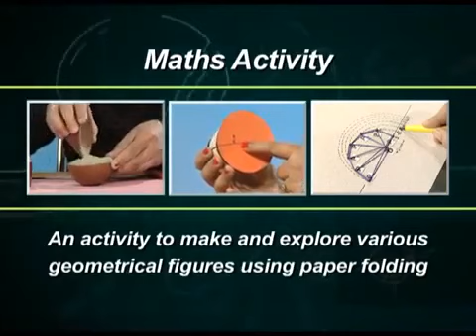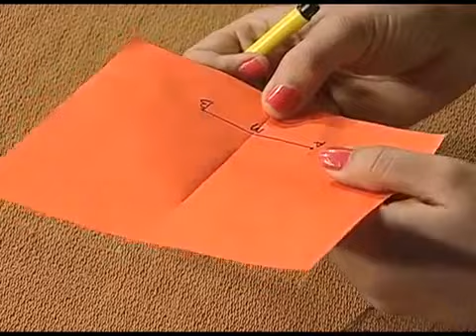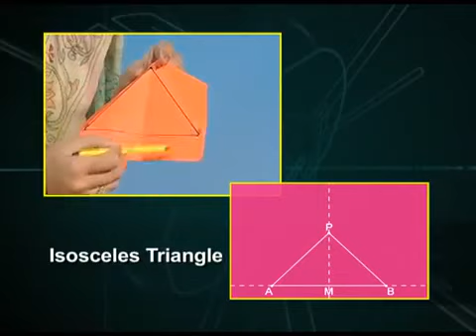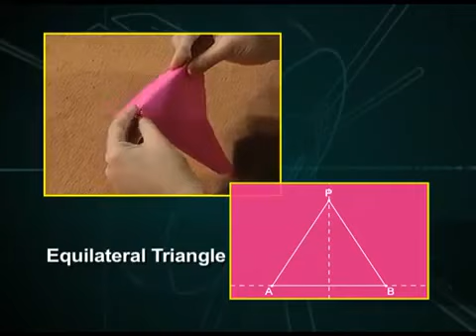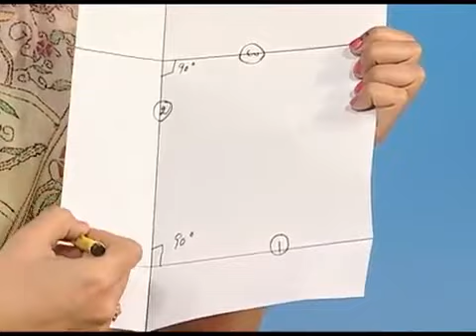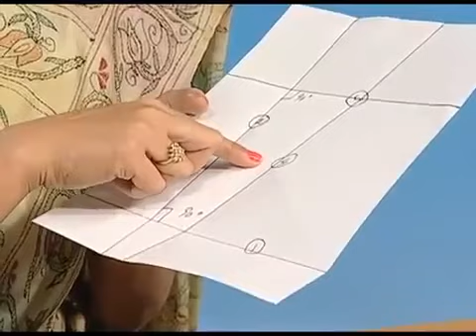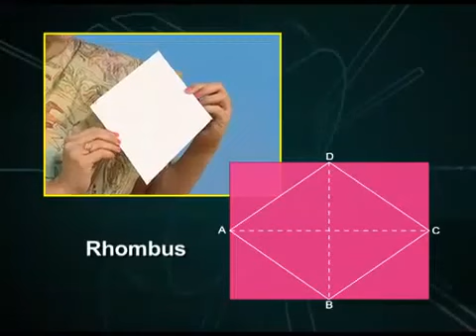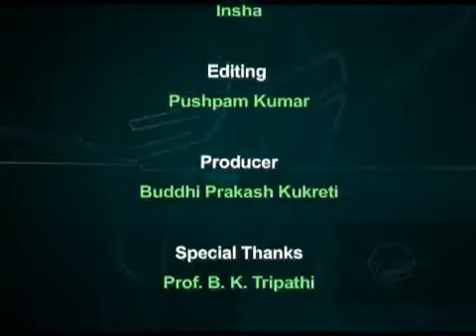Activity 31 Geometrical figures by paper folding method